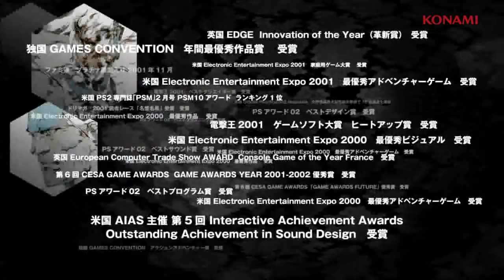Metal Gear Solid HD Collection "PS Vita" Trailer HD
Metal Gear Solid HD Collection get a trailer for the PS Vita version.